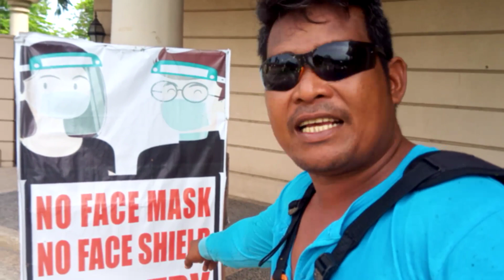NOGI HUNTER pasasalamat sakaibigan at kumpare